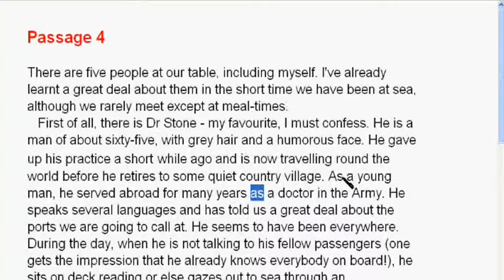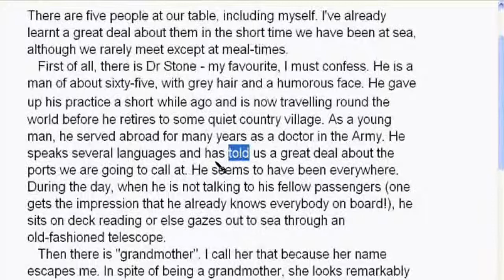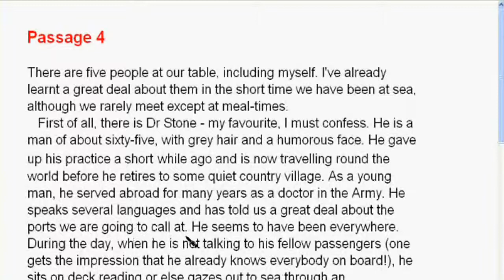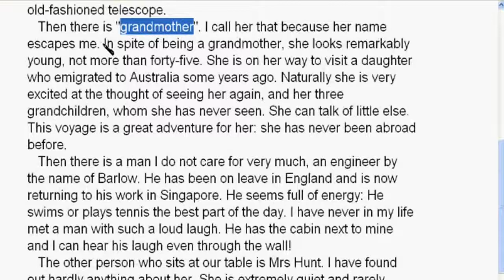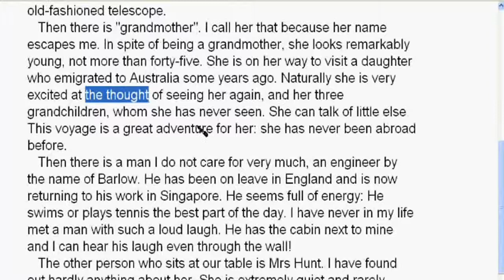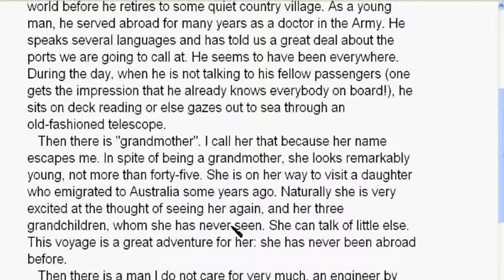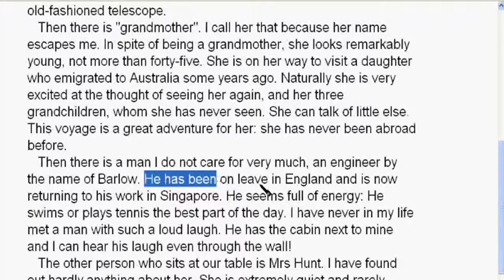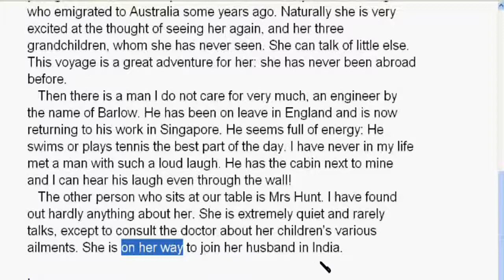Passage 4 - como pronunciar em inglês, como aprendi inglês sozinho, aula de inglês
como aprendi inglês sozinho, Alan Yuri é professor particular de inglês em Curitiba e tem em seu website um curso completo de inglês para autodidatas, um curso completo de inglês para você aprender inglês sozinho, veja nesta vídeo aula como pronunciar em inglês, aula de inglês